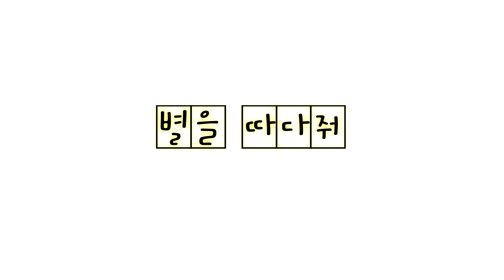연기지침서 기초편 6-7세 김규랑 아역배우 연기 '별을따다줘' 독백 by. 부산스타캐슬